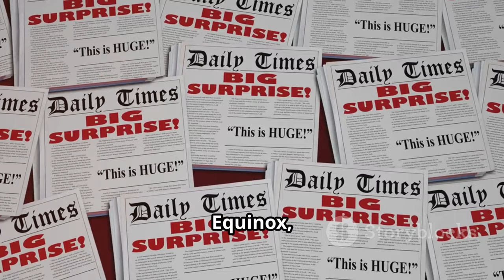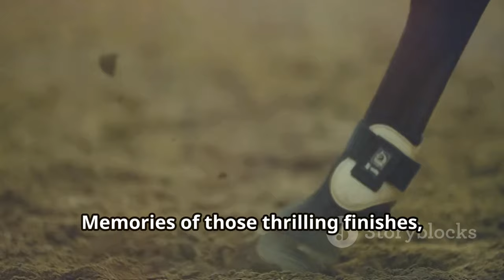Pride Of Jenni Retires After Lacklustre Flemington Performance | Australia Horse of the Y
OUTLINE:
00:00:00 Introducing Pride of Jenni
00:02:56 Her Defining Races
00:06:30 A Cloud of Controversy
00:07:28 Struggles on the Track
00:10:49 Retirement Looms

 Horse of the Year Pride Of Jenni retired after lacklustre ...:https

Join us as we delve into the retirement of Australia's beloved Horse of the Year, **Pride Of Jenni**! 🐴✨ After a disappointing display at Flemington on November 9, 2024, the three-time G1 winner has officially hung up her racing boots.

In this video, we will cover:
- The highlights of Pride Of Jenni's illustrious career 🌟
- Key moments from her historic victories, including the stunning Queen Elizabeth Stakes 🥇
- Insights from her trainer **Ciaron Maher** and owner **Tony Ottobre** on her retirement decision 🗣️
- The implications of her performance leading to her retirement and what’s next for this iconic mare 🐎💔

We'll also discuss the rise of other stars like **Via Sistina** and her recent successes in the racing world! 🏆

📸 Don't miss a special look back at the moments that made Pride Of Jenni a household name in Australia.